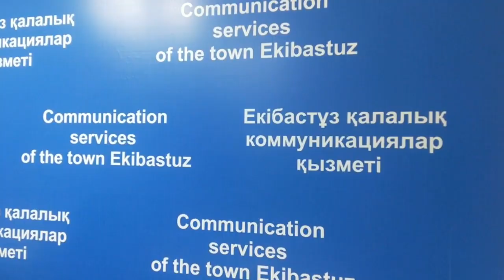Экибастуз Новости Соблюдение норм закона об ответственном обращении с животными стало темой